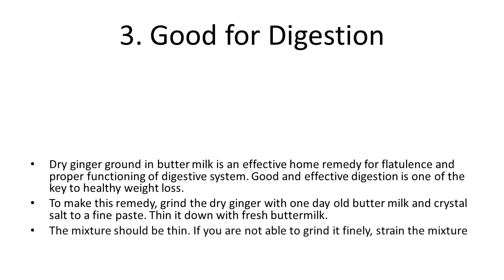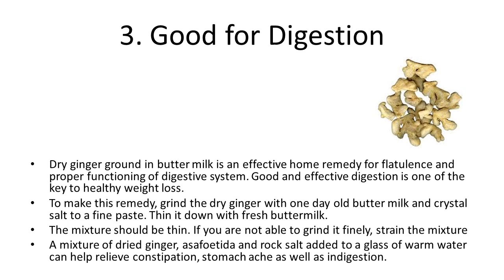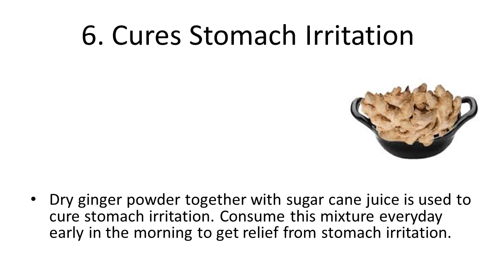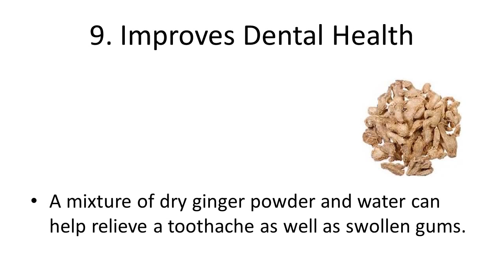Top 10 Health Benefits and Advantages of Eating Dry Ginger | Best Health Benefits Of Ginger